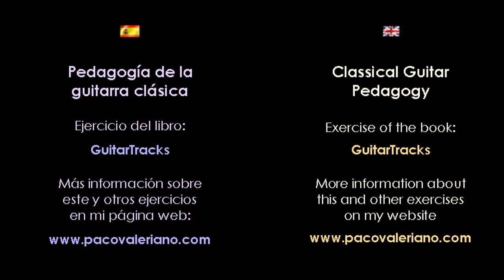GuitarTracks # 14 "The Tower" performed by Anna Sàez. Classical Guitar Pedagogy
"The Tower" is an exercise that you can found in the book "GuitarTracks" by Paco Valeriano. More information my website.

"La torre" es un ejercicio que podéis encontrar en el libro "GuitarTracks" de Paco Valeriano. Más información mi web.

More information in English and in Spanish  /  Más información en inglés y en español:

Hello, I am Paco Valeriano and I present six series of videos:

Exergames: exercises and games to start playing the guitar and get to know its basic technical. There is an explanation of each one for free in my

GuitarTracks: exercises, studies and pieces  that you will find in my book "GuitarTracks", which offers a great progressive repertory to get started in classical guitar. These videos are one excel lent complement of the book.

Guiitar Games: exercises, studies and pieces  that you will find in my book "Guitar Gmes Suite". It is a set of proposals intended to remove the label to work the technique is boring. It suggests a way to approach the technical, expressive guitar elementary theoretical concepts guitar through games so that students can assimilate the naturally and thus integrate them into their basic learning.

Notebooks: exercises, studies and pieces  that you will find in my books "Guitar Notebooks 1, 2, & 3", three notebooks for the most young students to start on guitar.

Chamber Music: pieces for different formations of guitars of beginners to intermediate levels. You can get the sheet on my website.

Solos: studies and pieces for guitar that I have composed thinking to offer a repertory for intermediate or advanced-beginner level in a "modern"  style, adapting the classical guitar to the student of today. The guitar same old up to date. You can get the sheet on my website.

Hola, soy Paco Valeriano y os presento seis series de vídeos:

Exergames (Ejergos): ejercicios y juegos para empezar a tocar la guitarra y conocer su técnica básica. Hay una explicación de cada uno de ellos gratis en mi pàgina web.

GuitarTracks:  ejercicios, estudios y piezas que encontrarás en mi libro "GuitarTracks", que ofrece un gran repertorio progresivo para iniciarse en la guitarra clásica. Estos vídeos son un complemento más del libro.  Puedes comprarlo en mi web.

Guitar Games (Juegos de guitarra):  ejercicios, juegos, estudios y piezas que encontrarás en mi libro "Suite de guitarjuegos". Este libro es un conjunto de propuestas que pretende quitar la etiqueta que trabajar la técnica es aburrido. Plantea una manera de aproximarse a los conceptos técnicos, expresivos y teóricos elementales de la guitarra por medio de juegos para que el alumno los pueda asimilar de forma natural y así integrarlos en su aprendizaje básico. Puedes conseguirlo en mi web.

Notebooks (Cuadernos):  ejercicios, estudios y piezas que encontrarás en mi libro "Cuadernos de guitarra 1, 2 y 3", tres cuadernos para que los más pequeños se inicien en la guitarra. Puedes comprarlos en mi web.

Chamber Music (Música de cámara): obras para diferentes formaciones de guitarras de niveles de principiante a intermedio. Encontrarás las partituras están en mi web.

Solos: estudios y piezas para guitarra que he compuesto pensando en ofrecer un repertorio para nivel intermedio o principiante-avanzado con un estilo "moderno", adaptando  la guitarra clásica al alumno de hoy. La guitarra de siempre puesta al día. Encontrarás las partituras en mi web.